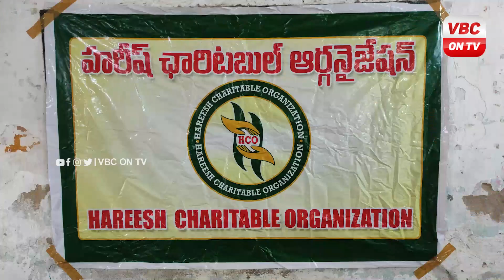స్కూల్లో చదువుకునే చిన్నారుల కుట్టు శిక్షణకు అవసరమై న పరికరాలు పంపిణీ :తలాటం హరీష్